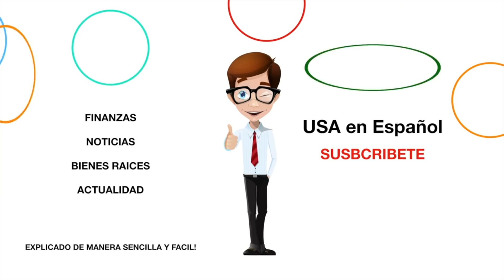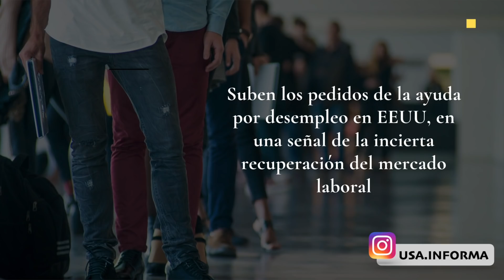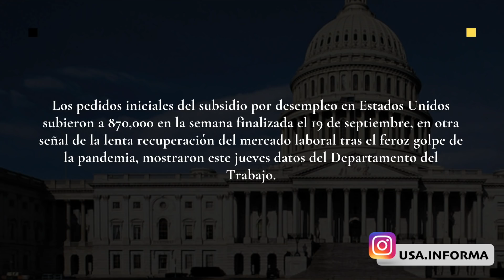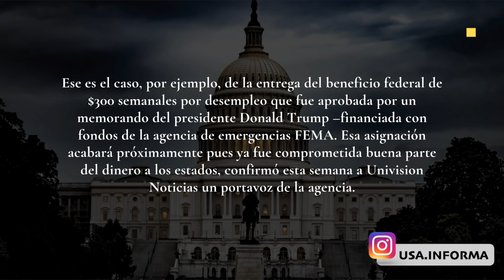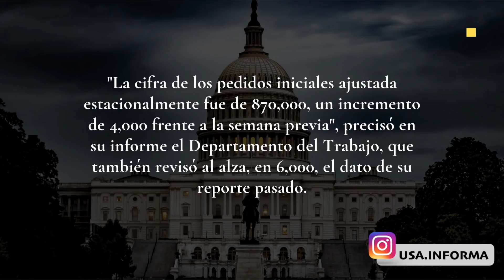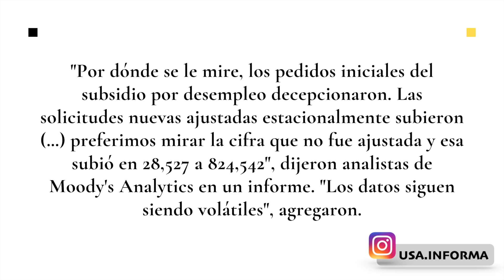ACTUALIZACIÓN ESTÍMULO ECONÓMICO 9/24 LO ULTIMO $300 SEMANALES Y CHEQUE 1200 ESTÍMULO ECONÓMICO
CHEQUE DE ESTIMULO, ESTIMULO ECONOMICO, SEGUNDO CHEQUE 1200 Y $300 SEMANALES.

Actualización importante acerca del próximo paquete de Estímulo Económico:

Los datos del desempleo en los Estados Unidos continuan decepcionando a los analistas, quienes piensan que la recuperación económica en el país es bastante incierta.

Según el ultimo informe del Departamento de Trabajo de los Estados Unidos, quien informo que mas de 800 mil personas solicitaron desempleo solo en la semana del 19 de Septiembre aumenta el temor de los economistas de ver un declive en la recuperación económica en el país.

NUEVA ACTUALIZACION DEL NUEVO CHEQUE DE ESTIMULO ECONOMICO O ESTIMULO FINANCIERO DE $1200 Y AYUDA POR DESEMPLEO 400 DOLARES SEMANALES O 300 DOLARES SEMANALES